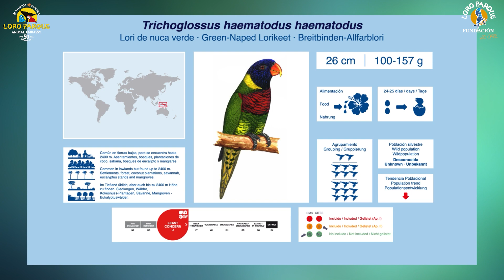350 Parrot Species - #14 Trichoglossus haematodus haematodus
Today, Trichoglossus haematodus.